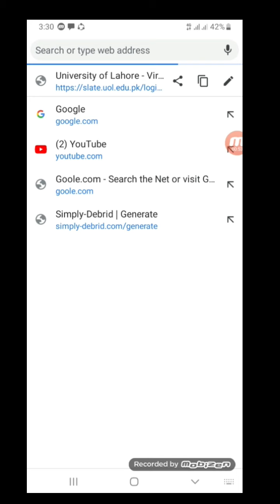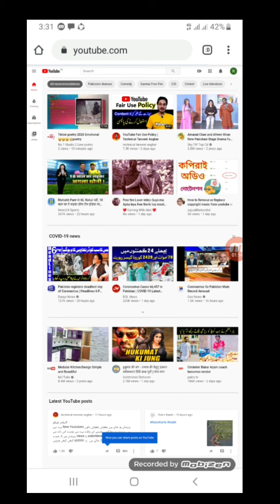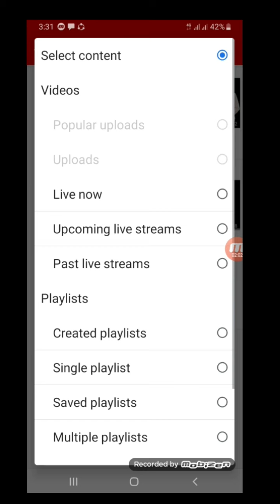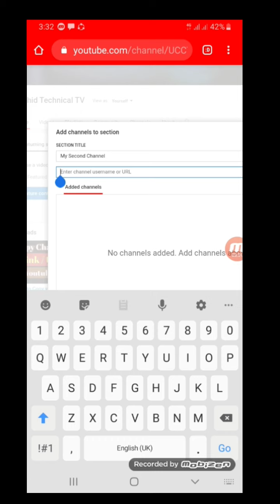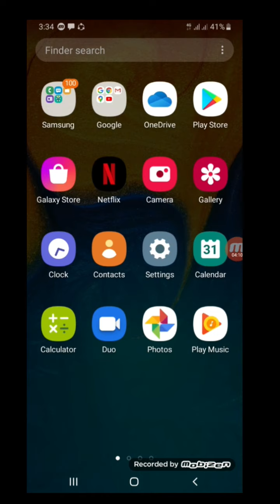How to add another Youtube Channel | Youtube Channel Add karny ka Tarika | Urdu|Hindi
Dosto aj ki is Video mein btao ga ke Hum Ak Youtube Channel ko Dosry Youtube Channel mein kaisy Add kar sakty hein .Is Video mein mein ne ap ko Youtube Channel Add karny ka Pura Process btaya hwa he.